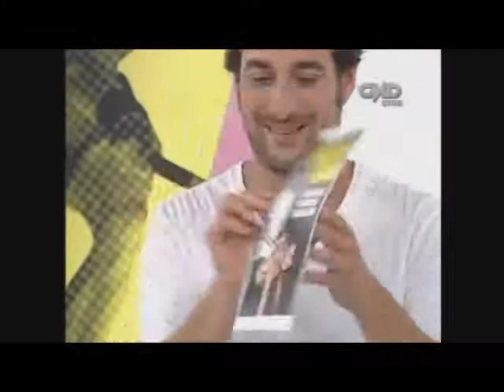Entre Titulares - 16mar2011 - Entrevista a Giovanni Cafferata parte 2.wmv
Personal Trainer de futbolistas